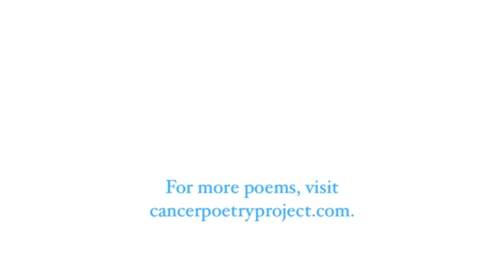"Yet There Is Still Such Beauty" (The Cancer Poetry Project 2)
Poetry is powerful medicine. "Yet There Is Still Such Beauty" is one of approximately 140 poems selected from 1,000+ poems submitted for inclusion in The Cancer Poetry Project 2. This follow-up to the first award-winning national anthology features poems by cancer patients and survivors, spouses and partners, family members and friends, physicians and nurses. For more information about The Cancer Poetry Project (volumes 1 & 2), please visit cancerpoetryproject.com.